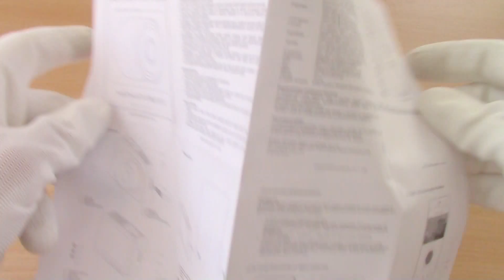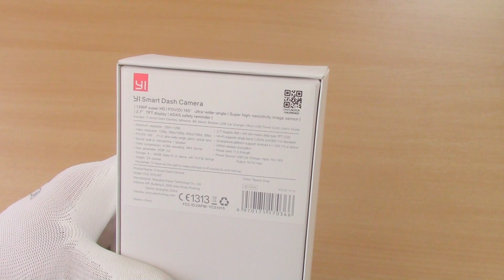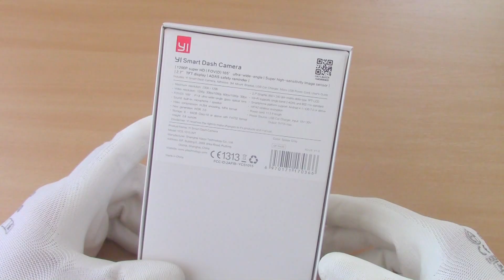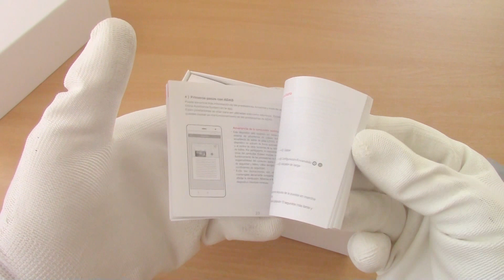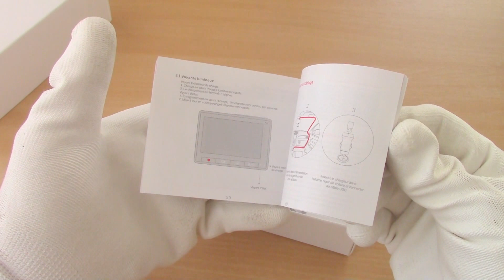YI Dash Cam kicsomagolás és bemutató | ITFroccs.hu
YI Dash Cam 1920x1080-60fps - test video | ITFroccs.hu